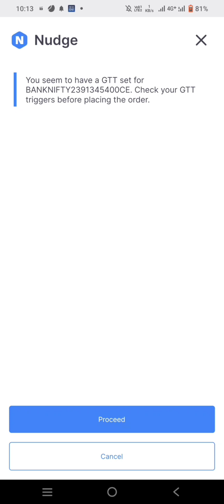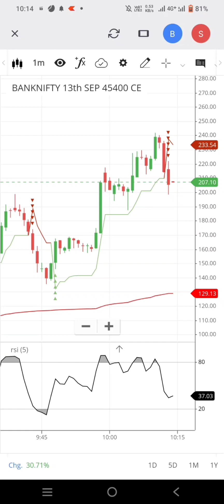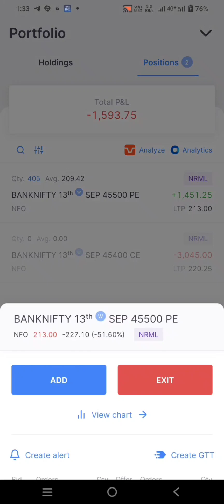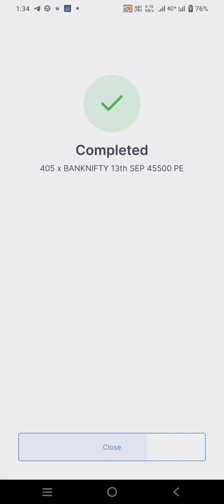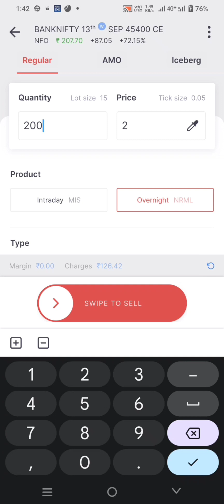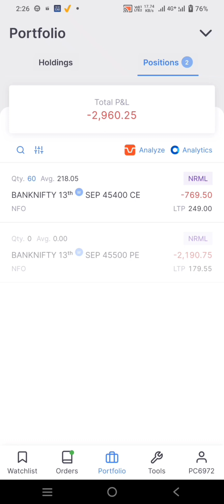Big Loss को कैसे Cover किया? Bank Nifty live Trading 🔥 Bank Nifty main trading kaise karte hai?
Pls, Report such a person.
𝐅𝐨𝐫 𝐏𝐚𝐫𝐭𝐧𝐞𝐫𝐬𝐡𝐢𝐩 𝐨𝐫 𝐁𝐮𝐬𝐢𝐧𝐞𝐬𝐬-𝐑𝐞𝐥𝐚𝐭𝐞𝐝 𝐐𝐮𝐞𝐫𝐢𝐞𝐬: admin@wellbeingy
- Banknifty Live profit Booking
- No Loss
- No loss Strategy for Banknifty
- Best Telegram for Trading
- Best Youtube for trading
- Market Levels
- how to Make Profits in Trading